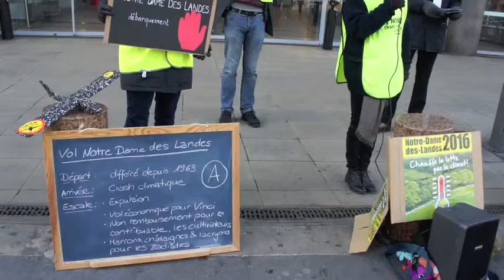Mobilisation contre l'aéroport de Notre-Dame des Landes à Montparnasse - Janvier 2016